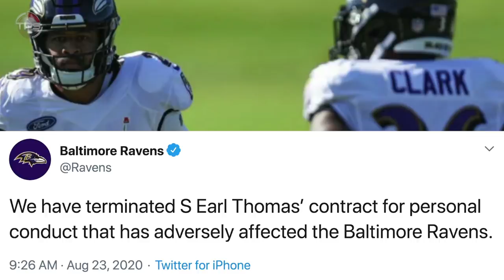5 NFL Teams MOST LIKELY To Sign Earl Thomas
Earl Thomas was shockingly released by the Baltimore Ravens after just one season of service, after he reportedly got into a scuffle with a teammate during training camp.

Drama aside, he has been one of the best safeties in football over the past decade, with seven Pro Bowls, five All Pros, and a Super Bowl ring to his name. So to say that his first 10 years in the league have been a success would be a dramatic understatement.

And now there are several teams rumored to be pursuing the Texas native. Let’s take a look at the five best potential destinations for Earl Thomas.

Host: Aaron Leger
Editor: Kyle McCormick
Writer: Kevin Nardone